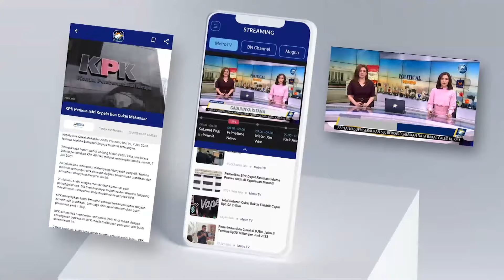Rusak 10 Rumah Akibat Puting Beliung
MetroTV, Sedikitnya 10 rumah rusak parah diakibatkan angin puting beliung disertai hujan deras yang di pasirluhur, desa Cipacing, kecamatan jatinangor, kabupaten sumedang, Jawa Barat pada pukul setelah 5 sore tadi.

Angin puting beliung tersebut merusak pohon bambu yang berada di kawasan rumah penduduk, sehingga pohon bambu tersebut menimpa beberapa rumah.